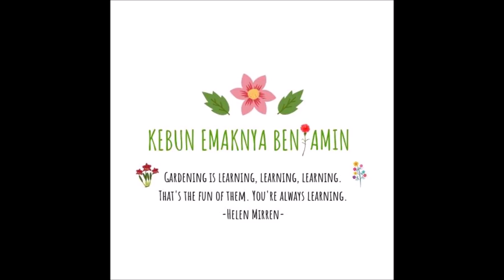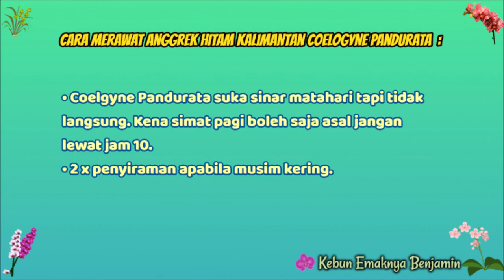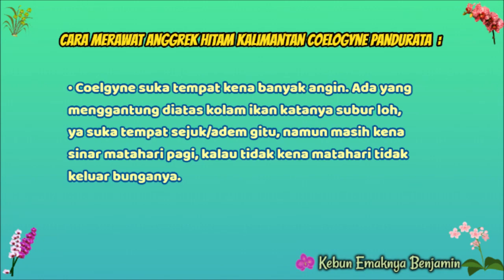Menumbuhkan Akar dan Tunas Anggrek Hitam Kalimantan Coelogyne Pandurata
❤ Suka videoku? S U B S C R I B E

Tonton juga:
- Merawat Coelogyne Pandurata Anggrek Hitam Kalimantan di Jerman
- Pupuk Anggrek dari Kulit Bawang Merah yang di rebus

Video dibuat pada 27 Oktober 2019.

Hai sobat anggrek selamat datang kembali di saluran kebun emaknya Benjamin, pada video ini saya berbagi pengalaman Merawat Coelogyne Pandurata Anggrek Hitam Kalimantan untuk menumbuhkan akar dan tunasnya.

Anggrek hitam (Coelogyne pandurata) adalah spesies anggrek yang tumbuh di Semenanjung Malaya, Kalimantan, dan Sumatra. Anggrek hitam adalah maskot flora provinsi Kalimantan Timur. Saat ini, habitat asli anggrek hitam mengalami penurunan jumlah yang cukup besar karena semakin menyusutnya luas hutan di Kalimantan namun masih bisa ditemukan di cagar alam Kersik Luway dalam jumlah yang sedikit. Diperkirakan jumlah yang lebih banyak berada di tangan para kolektor anggrek.

Pada video ini saya perlihatkan dimana saya berhasil menumbuhkan akar anggrek hitam Kalimantan dan juga tunas baru ada numbuh 2. Saya membuat pupuk sendiri untuk semua anggrek saya.

Saya buat pupuk dari air cucian beras dan dari rebusan kulit bawang merah bawang putih. Cara membuat pupuk dari kulit bawang merah tonton video ini

Umbi bawang merah mengandung perangsang tanaman alami atau zat pengatur tumbuh dikenal sebagai ZPT. Kandungan hormon pada bawang merah adalah auksin dan giberelin.

Auksin berfungsi untuk merangsang proses perkecambahan biji.

Giberelin berfungsi sebagai pengontrol pertumbuhan pada seluruh bagian tanaman, termasuk juga merangsang proses perkecambahan

Setiap tanaman sebenarnya punya hormon pertumbuhan alami sendiri, namun dalam jumlah sedikit. Dalam kondisi tertentu, seperti kondisi anggrek hitam Kalimantan saya ini mati segan hidup tak mau haha akarnya hanya 1 – 2 saja dan pendek, jadi mungkin karena stres tidak mampu memproduksi hormon secara maksimal, makanya diperlukan hormon tambahan atau ZPT.

Cara Merawat Anggrek Hitam Kalimantan Coelogyne Pandurata:
• Coelgyne Pandurata suka sinar matahari tapi tidak langsung. Kena simat pagi boleh saja asal jangan lewat jam 10.
• 2 x penyiraman apabila musim kering.
• Media tanam anggrek hitam Kalimantan ada yang pakai: arang saja atau dicampur sabut. Ada pula kombinasi arang plus sekam plus tanah subur, lebih banyakan arangnya. Dasar pot arang besar-besar, atasnya dikasih potongan pakis, dan atau media lain yang lebih lama menyimpan air. Biasanya yang cepat kering bagian atas media.
• Coelgyne suka tempat kena banyak angin. Ada yang menggantung diatas kolam ikan katanya subur loh, ya suka tempat sejuk/adem gitu, namun masih kena sinar matahari pagi, kalau tidak kena matahari tidak keluar bunganya.

Itulah tips merawat anggrek Coelgyne Pandurata yang saya rangkum dari forum anggrek. Saya akan update lagi ya keadaan anggrek hitam saya, semoga bertahan hidup :) .